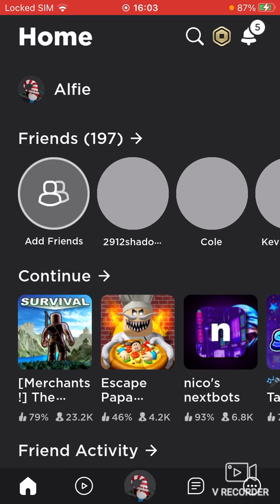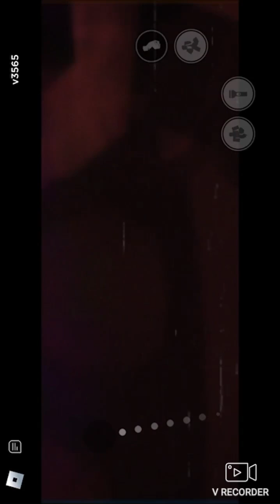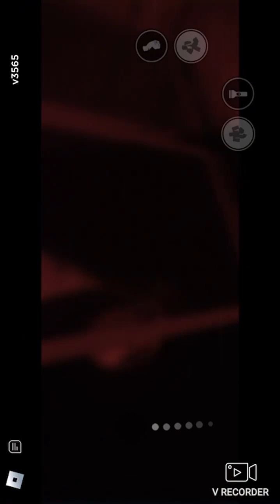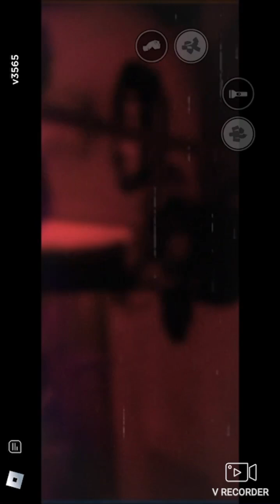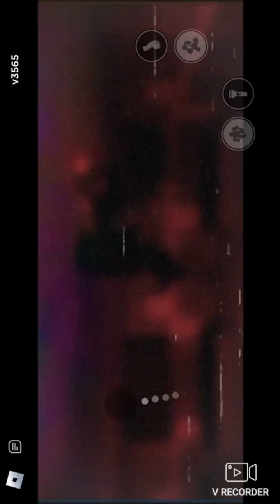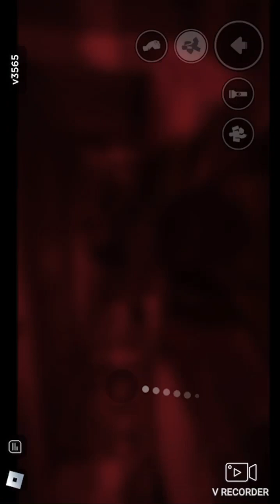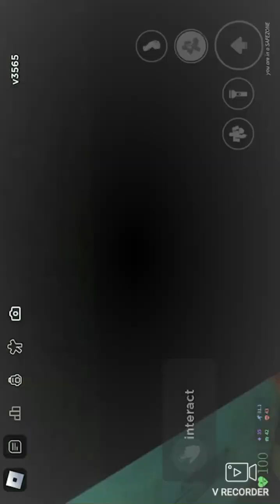Nicos nextbots 1